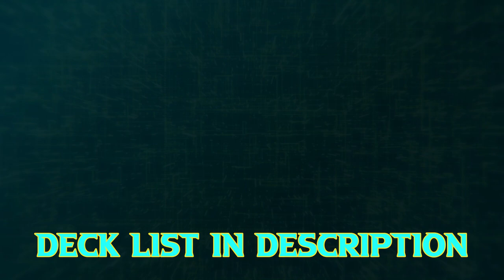Casual Commander / EDH Gameplay | Bell Borca versus Malcolm - Breeches, reaper King and Zur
Bell Borca is a Boros commander I don't see often, so I thoughtI'd revisit him after a year or so and see what's going on. Though hamstrung on MTGO because of command specific cards and programing issues, I still feel like this commander can make a decent control deck, with a few outlets to victory like combat and burning. There are also some combos possible as well.

Check out Facebook for my latest posts @DurdleMTG

Use the links below to help the channel grow!

"Sexy Julia" by Sascha Ende
"Hades" by Sascha Ende
"Betonwaldromantik" by Sascha Ende
All used under license.